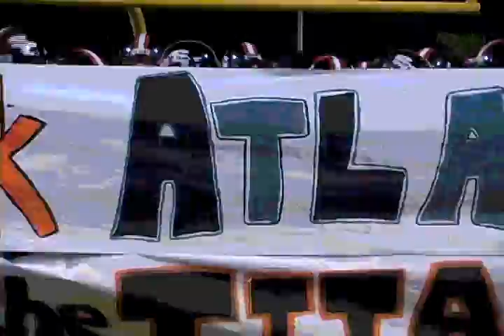TSI Promo (Final).wmv